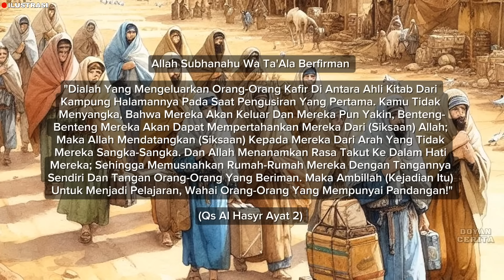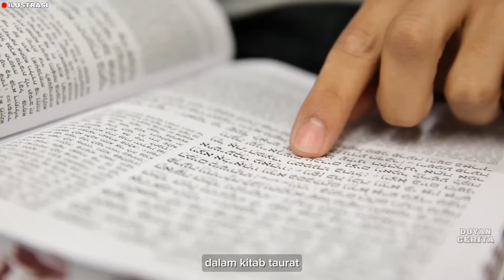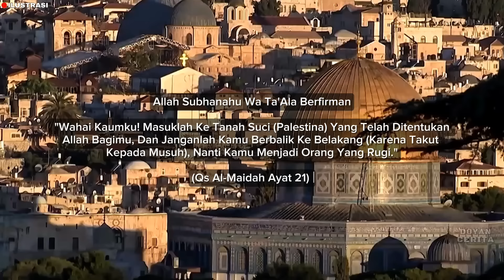3 Janji Allah Kepada Yahudi, 2 Sudah Terjadi Dan Palestina Akan Menang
Sudah Tertulis Di Dalam Alquran
Inilah 3 Janji Allah Kepada Bangsa Yahudi - Apa Saja dan Apa yang Akan Terjadi?

Hai teman-teman! 👋 Di video kali ini, kita bakal bahas topik yang super menarik dan bikin penasaran banget! 😲 Apa aja sih 3 janji Allah kepada bangsa Yahudi? Dan yang lebih penting, apa yang bakal terjadi sama mereka? 🤔

Kita akan kupas tuntas janji-janji ini satu per satu:

Hukuman kepada Bangsa Yahudi - Kenapa mereka dihukum dan apa yang terjadi?
Kebangkitan Bangsa Yahudi - Bagaimana mereka bisa bangkit kembali?
Kehancuran Kembali Bangsa Yahudi - Apa yang akan terjadi di masa depan?
Jangan sampai ketinggalan, karena ini bakal jadi pembahasan yang seru dan penuh wawasan! 👍